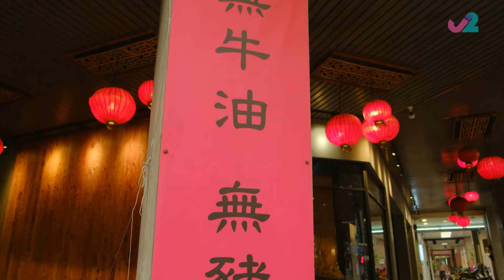美食 | 中式 | 台式麻辣鍋、臭臭鍋 | 唔滾唔知有料到 #04 | 廖慧儀、伍韻婷 | 粵語中字 | TVB 2023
Boil It Up《唔滾唔知有料到》(主持: 廖慧儀、伍韻婷) 香港許多人不論男女，皆喜歡「去滾(打邊爐)」。起初只要有一鍋沸水，放進材料烚煮，就可稱為打邊爐。但隨着人們對美食的追求，加上各地飲食文化的不斷演變，不同地方都發展出別具一格的邊爐，如台灣的薑母鴨火鍋、四川的麻辣火鍋、港式雞煲等。主持廖慧儀、伍韻婷走訪台灣、澳門等地食肆，加上本港在地探店，發掘不同特色的火鍋及其配料，還會走進所屬廚房，向師傅請教湯底與食材的製作方法與準備功夫，了解各式邊爐的滋味由來。